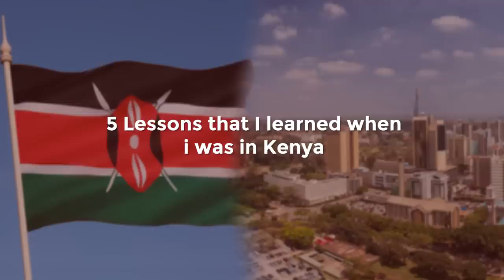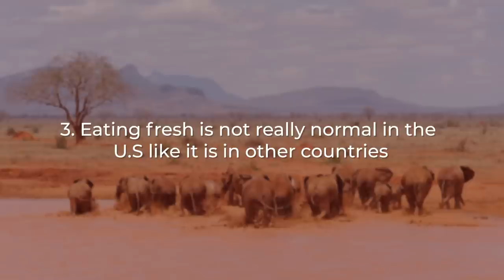Kenya Travel Vlog - I went on a solo trip to Kenya (Amazing Experience)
Without a doubt, Kenya is one of the best places to travel if you're thinking about safari and wild animals such as buffalo, lion, leopard, and rhino. But more to that, Kenya is rich in culture and has some delicious and one-of-the-kind dishes that you should definitely try if you're planning to travel to Kenya.

There's so much that I wanna talk about here in the comment section, but I hope this video will let me bring you to my experience in Kenya and some of the lessons that I've learned during my stay. My Kenya travel vlog will also give you some Kenya travel tips and best practices that you should do when you're in Kenya.

Chapters:

00:00 - Introduction
01:08 - Let's talk about Kenya a little bit
01:41 - Out of all the places, why did I choose Kenya?
02:24 - It's time to take down notes (I'm gonna share the details about Kenya)
 02:30 - In preparation
03:30 - Let's talk about transportation
06:31 - My experiences
06:45 - The Big 5
07:05 - The Market in Kenya
09:06 - Tourist Spots in Kenya
10:11 - Let's talk about food
13:05 - The Architecture in Kenya
15:02 - The five lessons that I learned when I was in Kenya
17:49 - Conclusion